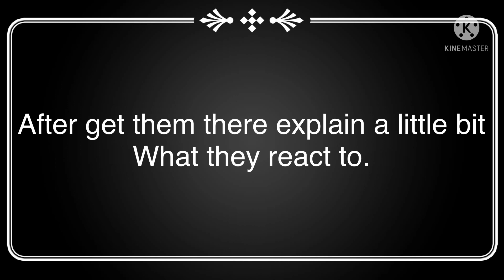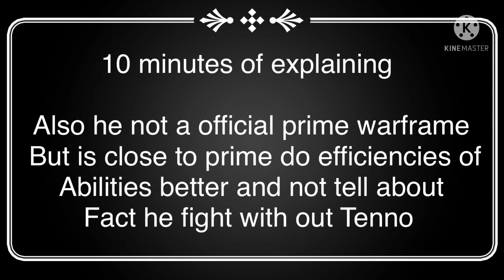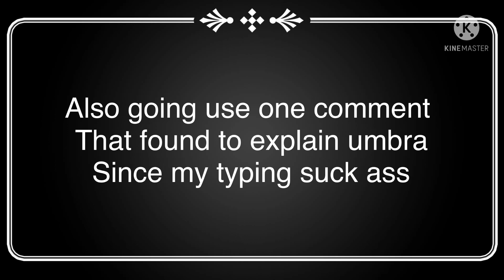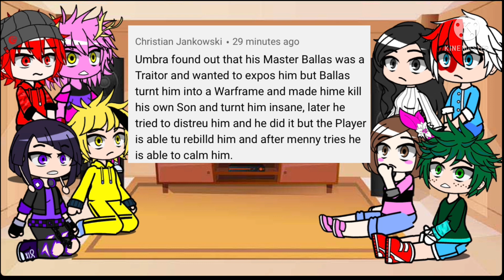MHA react to Warframe part 3 (1/2)| gacha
Mha react to warframe video

Hey guy sorry took so long hope you like